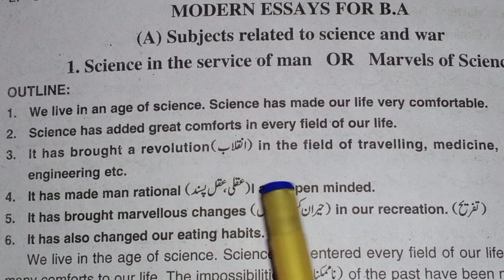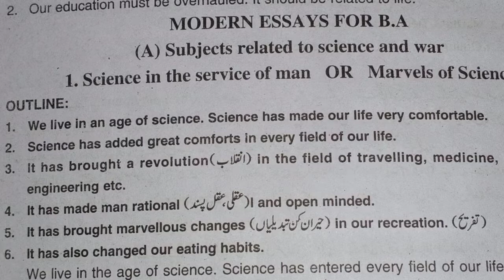Science in the service of man OR Marvels of science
Hi friends
I'm telling about you that the science in the service of man essay I hope you have understood it is not difficult essay it's easy essay.